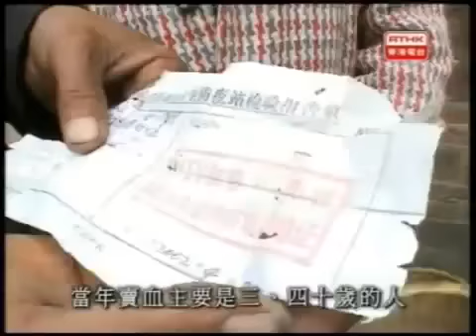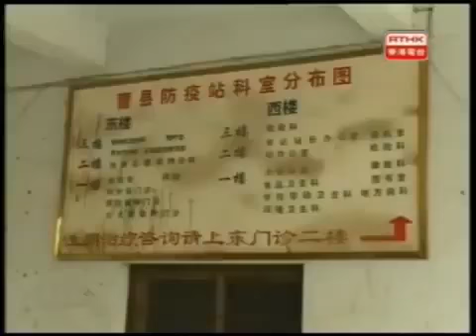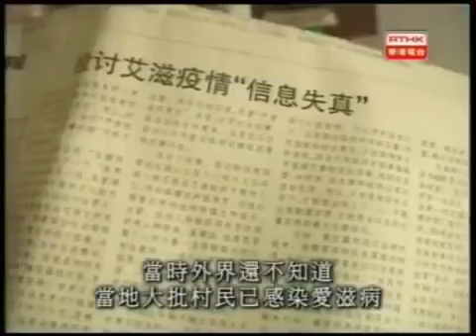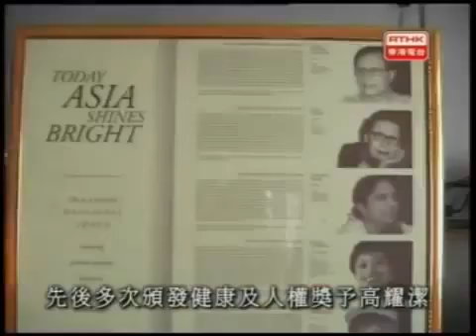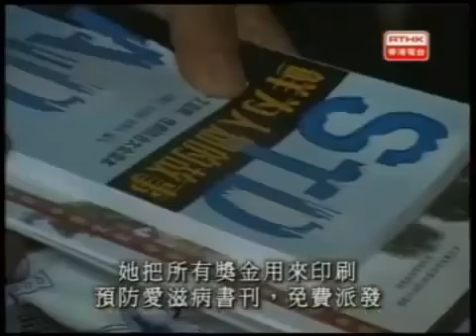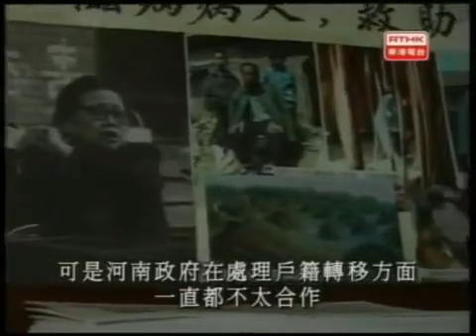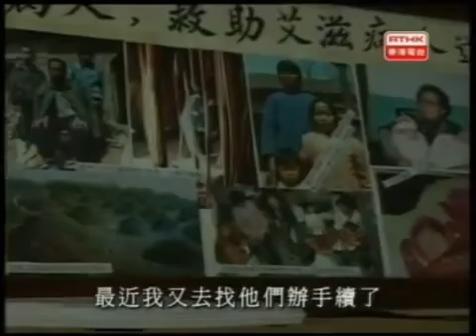鏗鏘集2004：沒有槍砲的戰爭